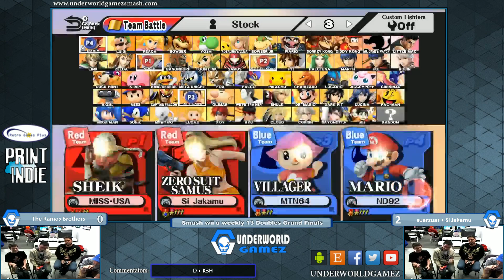Smash wii u weekly 13 doubles - underworld gamez - the Ramos Brothers vs suarsuar + Si Jakamu grands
Smash wii u weekly 13 doubles - underworld gamez - the Ramos Brothers vs suarsuar + Si Jakamu grands -- Watch live